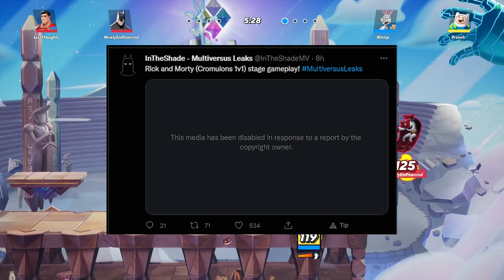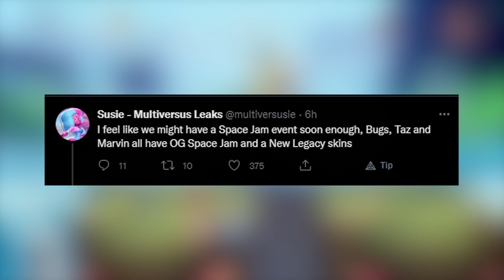MultiVersus's IS Hiding This!? (MAJOR EVENT LEAK)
Leakers have been getting suspended left right and center, which means that what they are posting is facts. I am risking this upload but I hope its under fair use!, Rick And Morty +  A Space Jam Event may be appearing in MultiVersus in the coming months! lets hope so!

SpaceJam Leak, Space Jam Event, MultiVersus Space Jam Leaks
Social Media Links!!

MultiVersus's Are Hiding This!? (MAJOR EVENT LEAK)